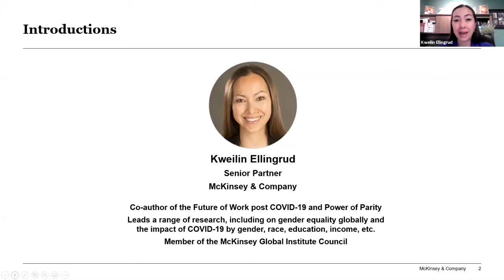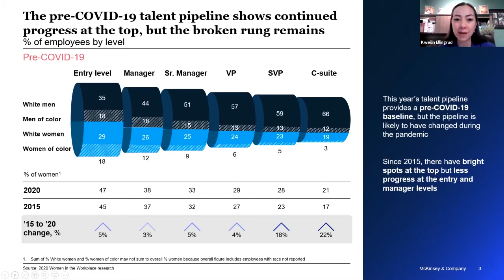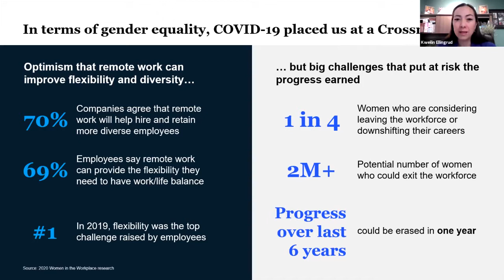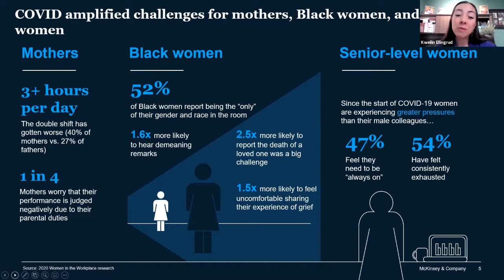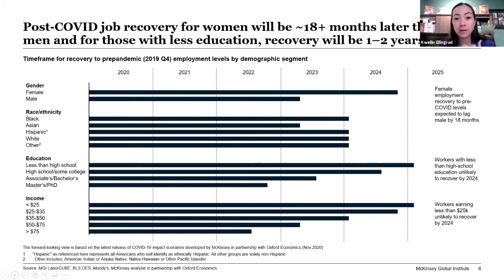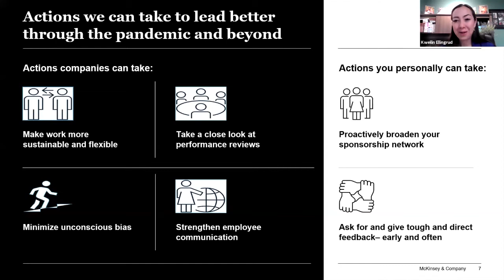Inequity of COVID-19: Part I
An Interview with Kweilin Ellingrud, Senior Partner at McKinsey & Company.

Hosted by OWL Board Member, Kristen Ingenito, we discuss what the data shows with respect to the effect of the pandemic on our workforce.  We'll discuss what we can do NOW to address this and support our teams and our companies and to help prevent a greater slide in equality and diversity.